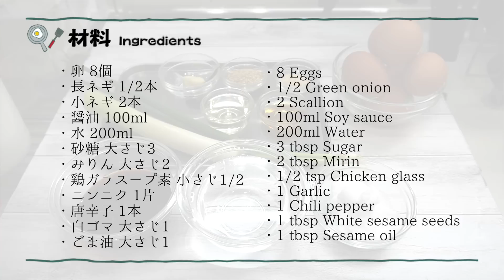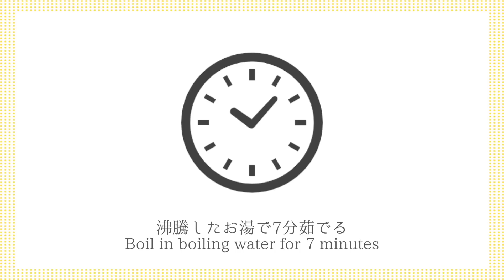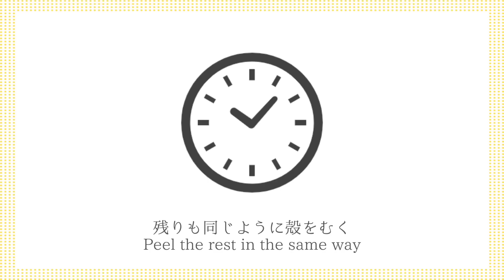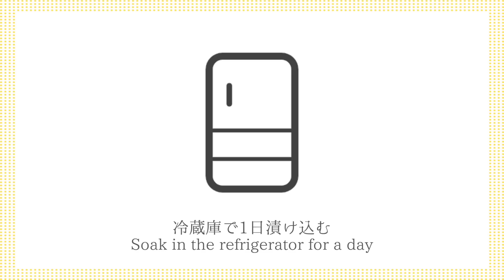半熟ゆで卵漬けの作り方☆とろ〜り半熟卵を上手に作る方法もご紹介♪漬けるだけで簡単なのに絶品！ご飯が進む簡単おかず☆-How to make Boiled Egg Pickles-【料理研究家ゆかり】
今回は、半熟ゆで卵漬けを作りました。とろ〜り半熟卵を上手に作る方法もご紹介します。ゆで卵を作って漬けるだけなので、とても簡単！ご飯が進む絶品おかず！お酒のおつまみにもオススメです。
とても美味しいので、ぜひ作ってみてください☆

This time, I made a soft-boiled egg pickle. We will also show you how to make a soft-boiled egg well. It's very easy because you just make a boiled egg and pickle it! An excellent side dish with rice! It is also recommended as a snack for sake.
It's very delicious, so please try it ☆

【材料】
・卵 8個
・醤油 100ml
・水 200ml
・鶏ガラスープ素 小さじ1/2
・白ゴマ 大さじ1

【ingredients】
・8 Eggs
・1/2 Green onion
・2 Scallion
・100ml Soy sauce
・200ml Water
・1/2 tsp Chicken glass
・1 Garlic